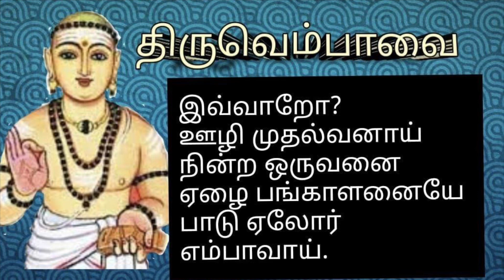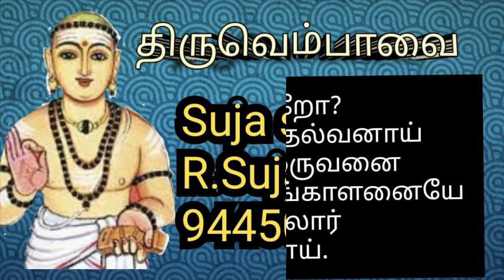திருவெம்பாவை 8 ஆம் நாள் | எட்டாவது பதிகம் | Thiruvembavai pathigam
# திருவெம்பாவை பதிகம்
திருவெம்பாவை எட்டாவது பதிகம்
திருவெம்பாவை மாணிக்கவாசகர் பாடல்